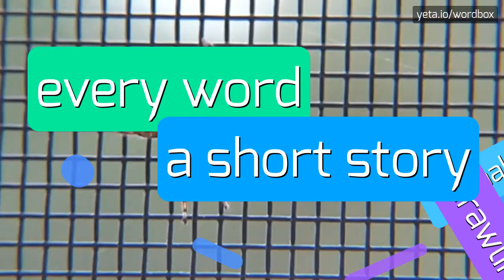TOKAJI - HOW TO PRONOUNCE IT!?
Watch how to say and pronounce "tokaji"!
Want to know how other words sound like? Look for tokay, トカイ, tokajis, tokaji, tokaj on wordbox channel!